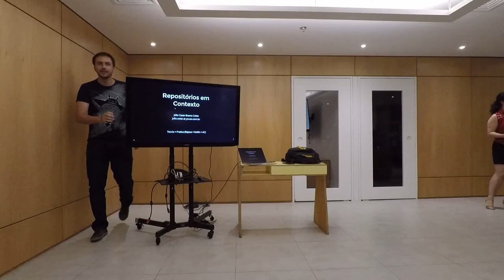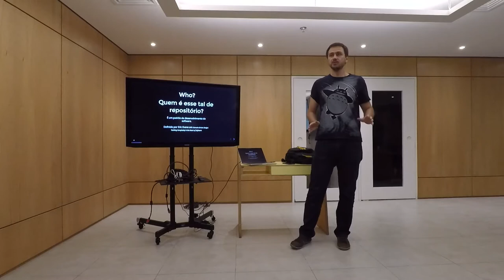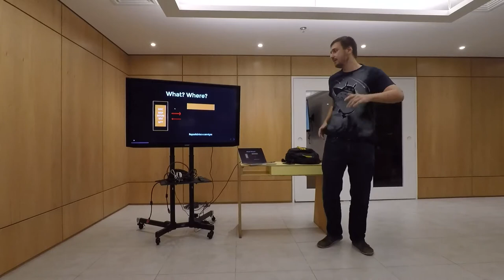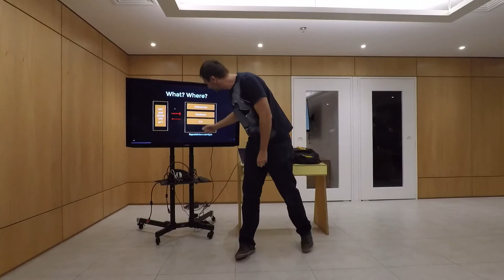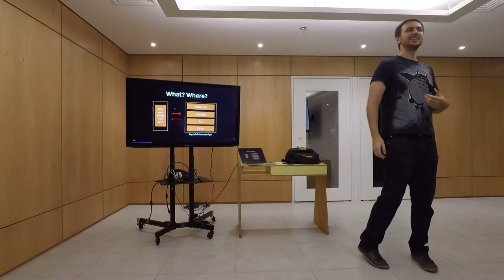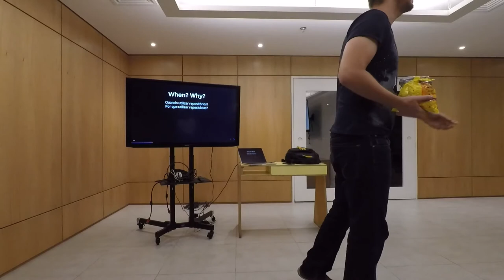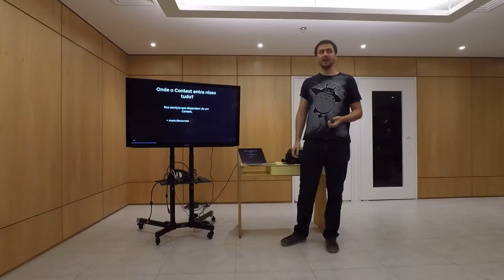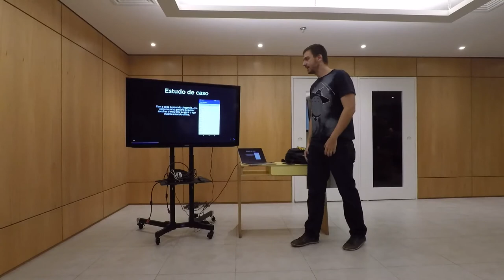Repositórios em contexto, por Júlio Cotta (Android Meetup #56)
Júlio Cotta, desenvolvedor Android na Youse, fala sobre a implementação do design pattern Repository no contexto de aplicações Android.

Apresentação oferecida na edição 56 do Android Meetup (Abril/2018)